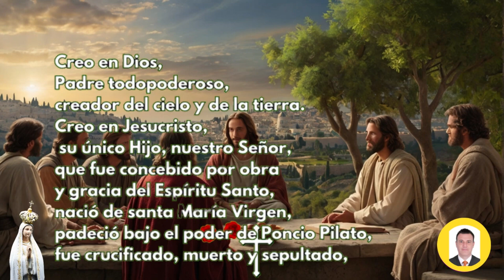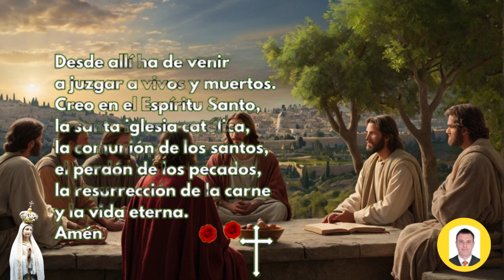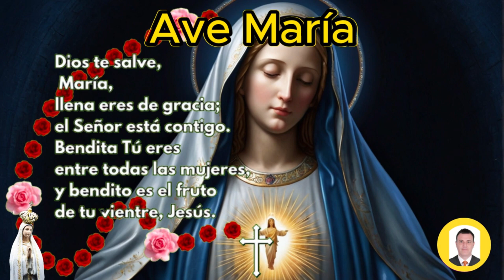ROSARIO DE HOY Miércoles 9 de OCTUBRE GLORIOSOS Guía Completa para Rezar Rosario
ROSARIO DE HOY Miércoles 9 de OCTUBRE GLORIOSOS | Guía Completa para Rezar el Rosario Correctamente

Rosario de hoy miércoles 9 de OCTUBRE de 2024 a la virgen María,en este video te enseño como hacer el santo rosario, para hoy y el dia Domingo tenemos los misterios Gloriosos, por tanto para saber cómo rezar el rosario de hoy, te colocare todos los pasos para hacer el rosario de los Miércoles. Se puede hacer corto sin entrar a leer los versículos y sin las letanías.

Los misterios Gloriosos del Santo Rosario son episodios de la vida de Jesús y de María que se meditan durante la oración del Rosario, aprende como hacer el Santo Rosario a la Virgen María del día Miércoles 9 de OCTUBRE con los misterios Gloriosos, y con cada uno de los misterios desde el versículos que le corresponde para cada misterio y así usted medite sobre él.

👉Misterios Gloriosos

00:00 inicio
00:09 Peticiones
00:55 la señal de la cruz
01:05 Jaculatorias
01:12 Gloria
01:23 Credo de los Apóstoles
02:16 Acto de contrición
02:50 Primer Misterio Gloriosos:
03:39 1 Padre Nuestro
04:03 1 Ave María x 10
07:25 1 Oración Gloria
07:36 1 Jaculatorias
07:42 1 Oración FATIMA
07:56 Segundo Misterio Gloriosos:
08:13 2 Padre Nuestro
08:38 2 Ave María x 10
12:02 2 Oración Gloria
12:11 2 Jaculatorias
12:19 2 Oración FATIMA
12:32 Tercer Misterio Gloriosos:
13:14 3 Padre Nuestro
13:39 3 Ave María x 10
17:01 3 Oración Gloria
17:12 3 Jaculatorias
17:18 3 Oración FATIMA
17:31 Cuarto Misterio Gloriosos:
17:52 4 Padre Nuestro
18:16 4 Ave María x 10
21:38 4 Oración Gloria
21:49 4 Jaculatorias
21:56 4 Oración FATIMA
22:09 Quinto Misterio Gloriosos:
22:31 5 Padre Nuestro
22:55 5 Ave María x 10
26:18 5 Oración Gloria
26:27 5 Jaculatorias
26:35 5 Oración FATIMA
26:48 La Salve Regina
27:22 Al final de la oración al PAPA
27:26 Padre nuestro
27:48 Ave María x 3
28:47 Letanías a la Virgen

santo rosario
rosario católico
rosario corto
Evangelio de hoy miércoles
Misa de hoy miércoles

SANTO ROSARIO DE HOY MIÉRCOLES 9 de OCTUBRE DE 2024 MISTERIOS GLORIOSOS//ROSARIOS GUADALUPANOS

Santo Rosario en Audio l Misterios de Gloria l Amen Comunicaciones

Santo Rosario corto de hoy Miércoles 9 de OCTUBRE 2024 Misterios Gloriosos Rosario a Virgen María

Rosario de Hoy Miércoles 9 de OCTUBRE | Misterios GOZOSOS | Wilson Tamayo